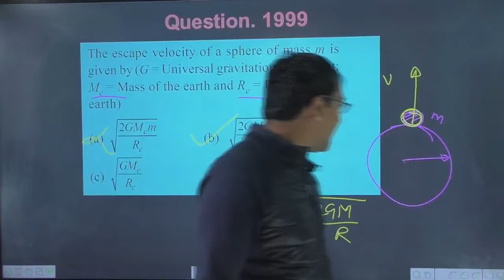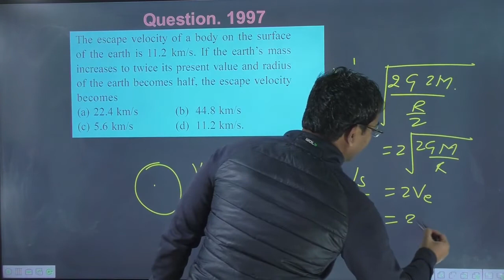The escape velocity of a body on the surface of the earth is 11.2 km/s. If the earths mass